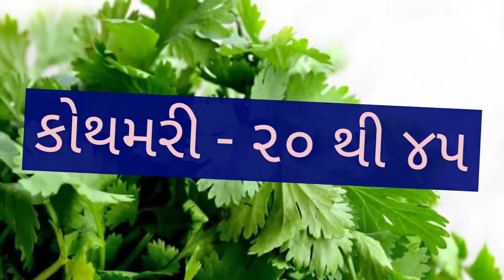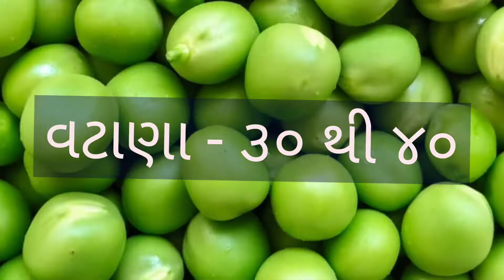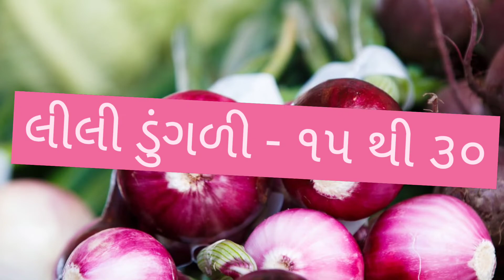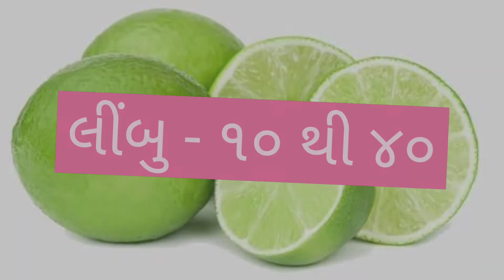RAJKOT SHAKBHAJI NA BHAV DT:- 14/07/2022